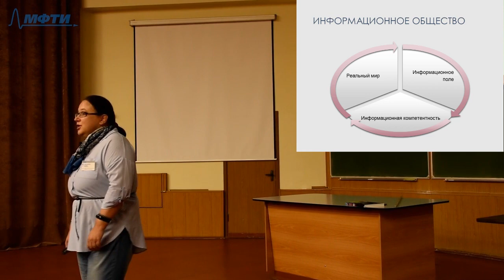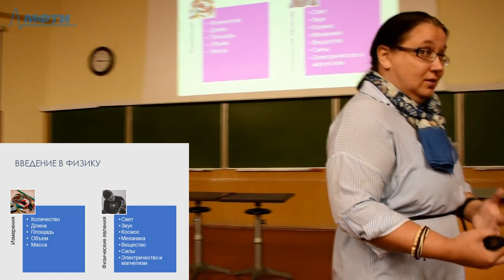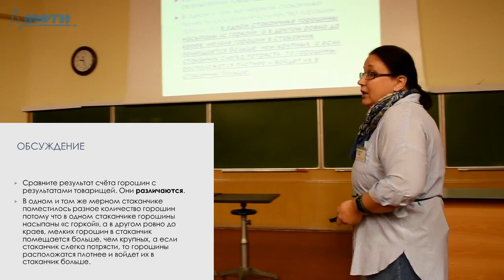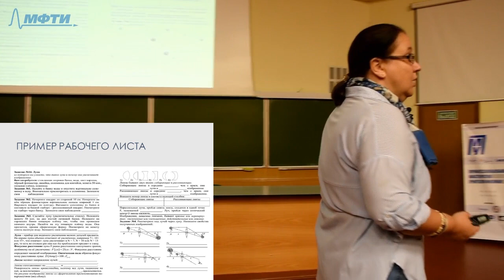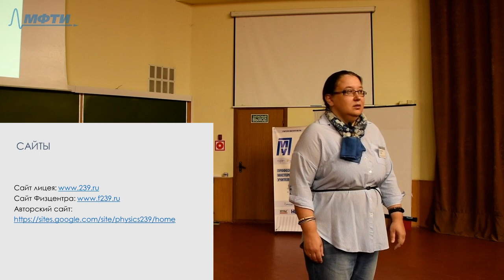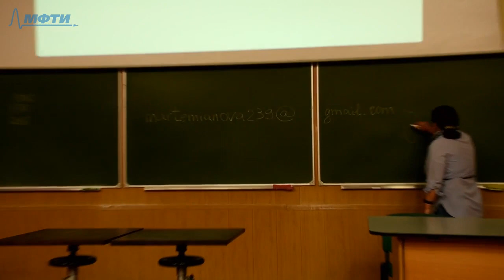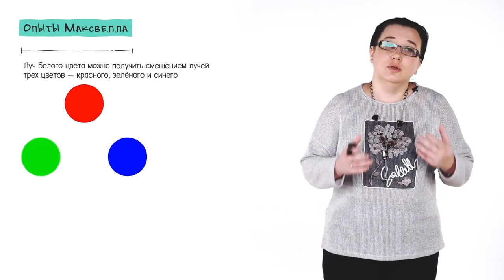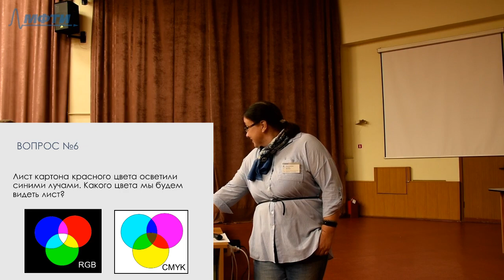PRO-физика: свет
Мартемьянова Т.Ю., 9 июля 2019
Семинар "Профессиональное мастерство учителя физики", 1 июля - 13 июля 2019 г.
МФТИ